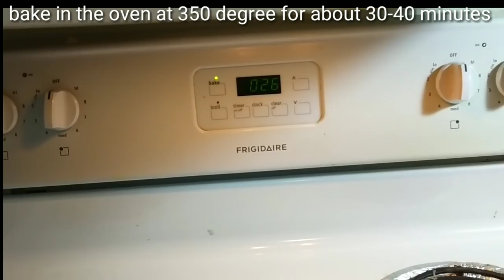Special Items in Thirty Minutes! স্পেশাল রান্না চটজলদি কিভাবে করবেন! Bangladeshi American Vlogger#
Hi everyone, today I have shared how you can cook special Items in 30 minutes! I'm not joking, seriously you can do it after watching my video. Thanks.

Whole Chicken grill/ fry/ tandoori
Egg plant/ begun bhorta
My daily vlog